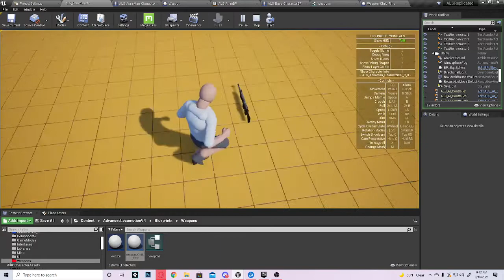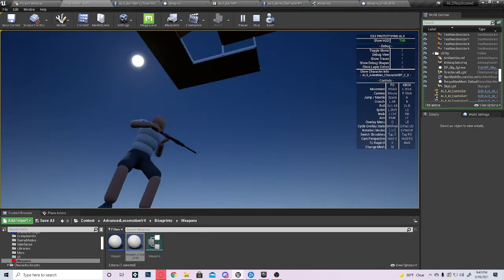[UNLISTED VIDEO] Collision with Weapon Pickup Glitch 09/2021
pickup weapon. spins wildly after pressing jump...